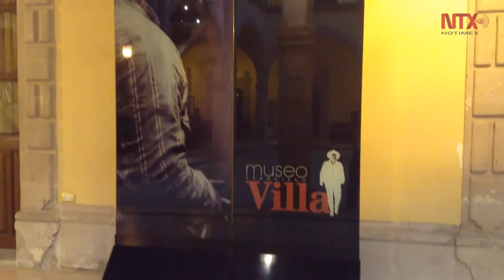Museo Francisco Villa en Durango, una vista al México de la Revolución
El museo exhibe una serie de murales y objetos de principios del siglo XX